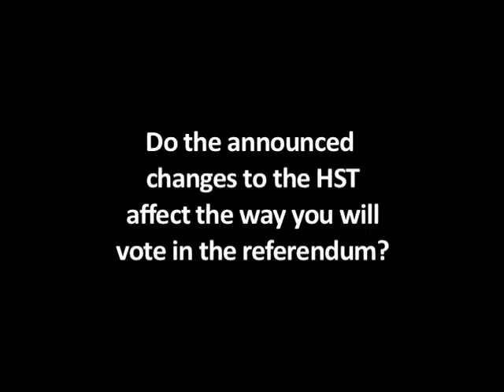B.C. lowers HST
We asked you: Do the proposed changes to the Harmonized Sales Tax affect the way you will vote in the upcoming referendum?